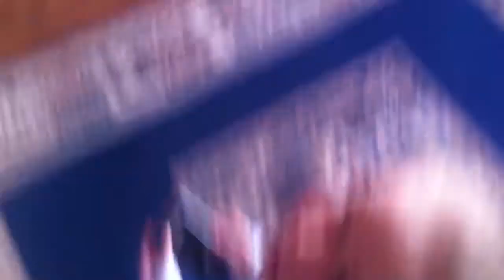RC model létající ryba na hélium